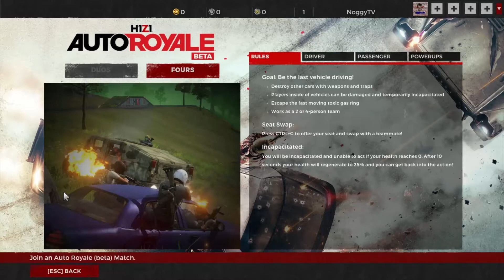|H1Z1|3x jsem umřel|CZ|Letsplay|